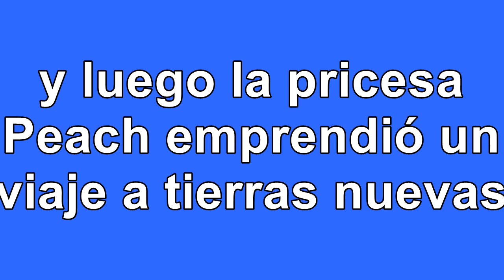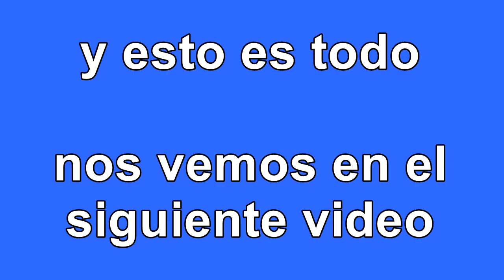Trailler de la nueva serie Aventura en nuevas tierras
Aquí está el traller de una nueva serie, espero que les guste